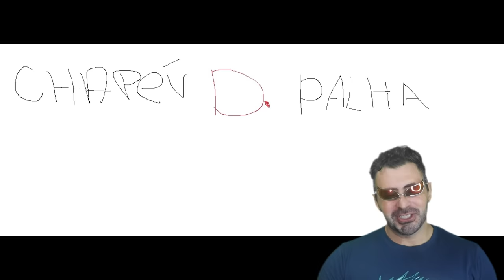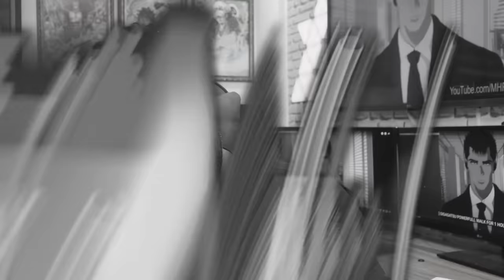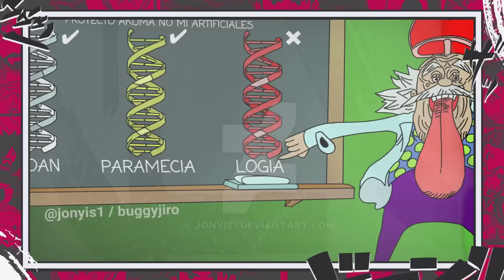O GUERREIRO DE 4000 MIL ANOS!O PRIMEIRO USUÁRIO DE HAKI EM ONE PIECE - O HERDEIRO DE JOYBOY - SBS11